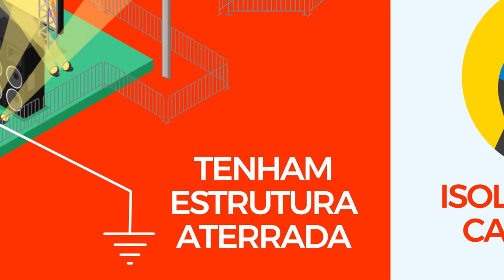Segurança: cuidados com a rede elétrica durante o arraiá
Quando junho entra, a gente já começa a sentir o gostinho da canjica e do bom e velho milho cozido. Que tal tomar alguns cuidados com a rede elétrica para a festança ficar ainda melhor e mais segura? Alguns detalhes fazem a diferença. Veja só:

Na hora de montar barraquinhas, palcos e palanques, mantenha uma distância mínima de dois metros entre as estruturas e os postes de energia elétrica.

Para não ficar no escuro, não faça ligações clandestinas. Entre em contato com a distribuidora de energia e peça iluminação provisória para sua festa.

A decoração não pode faltar, mas lembre-se de amarrá-la longe da fiação. Evite usar materiais metalizados — dê preferência para aqueles que não conduzam eletricidade, como barbantes de algodão e papel.

Ah! Fogueiras, balões e fogos de artificio não combinam com a rede elétrica, viu?

Agora você já sabe como curtir um bom arraiá em segurança!